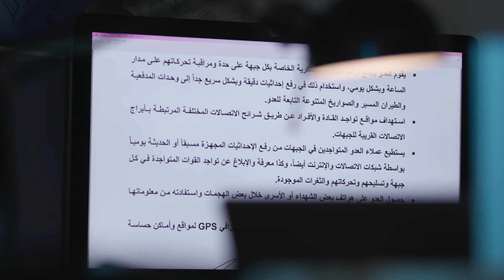الحوثيون يستهدفون قادة عسكريين عبر شرائح هواتفهم .. تفاصيل مثيرة وحقائق صادمة │عين المكان